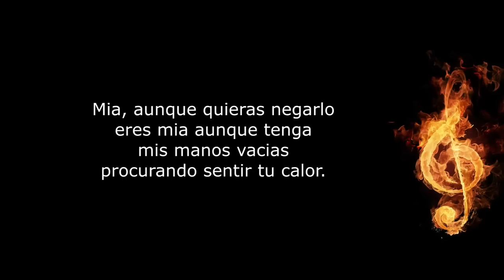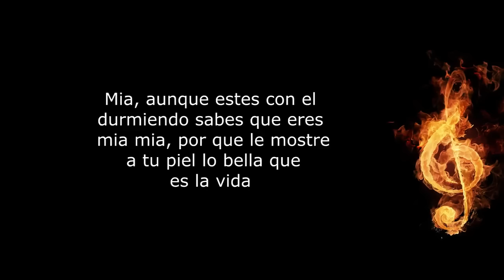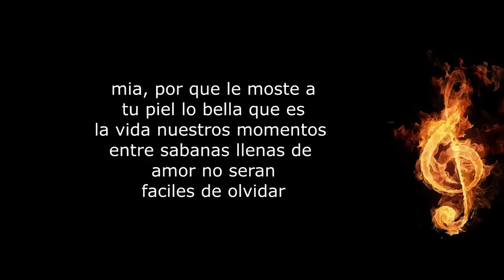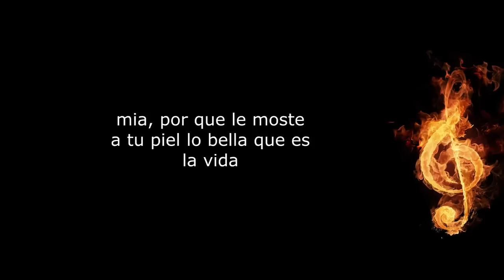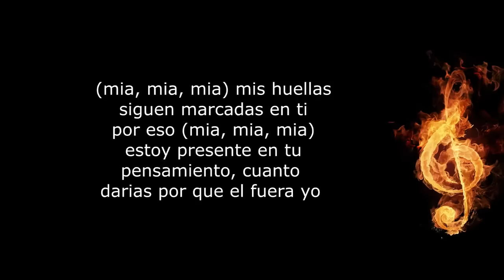Mía Eddie Santiago Letra